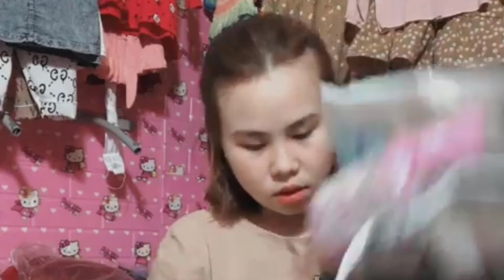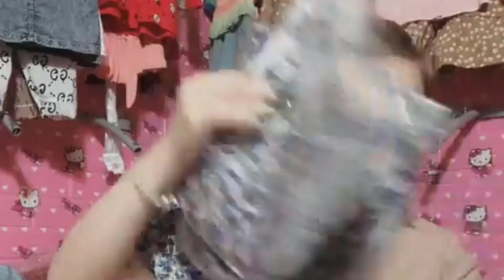Thiếu đi chân váy là thiếu đi sự điệu đà nữ tính một nét đặc trưng của con gái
Còn có một sứ mệnh cao hơn đó là làm hài lòng các thượng đế của mình một cách trọn vẹn với những bồ độ đẹp mắt.